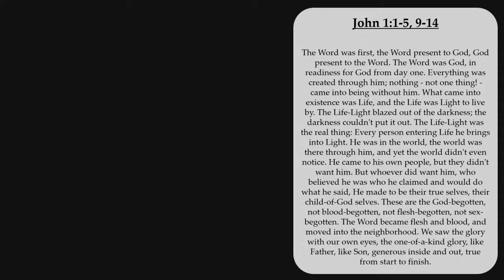"Hanging of the Greens"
Hanging of the Greens - Scripture and Song

CCLI No. CRL109924